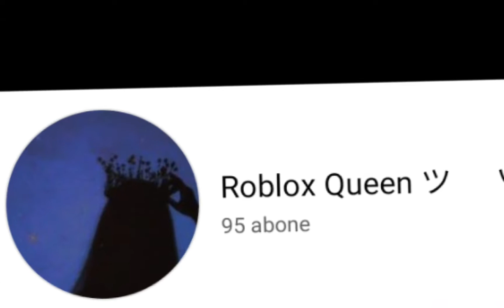Son 5 aboneğ kaldığ